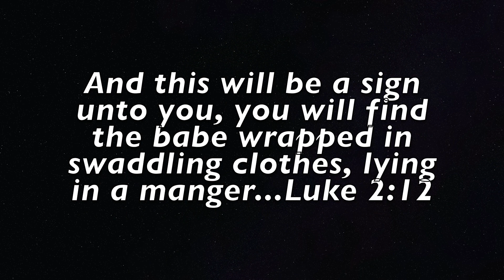Christmas Morning 2022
A bit of our first, and hopefully last, Christmas in North Dakota.

Will (Papa)
Anna (Mama)
Lucas 15
Mariah 14
Ever 13
Liam 12
Paisley Puff 7